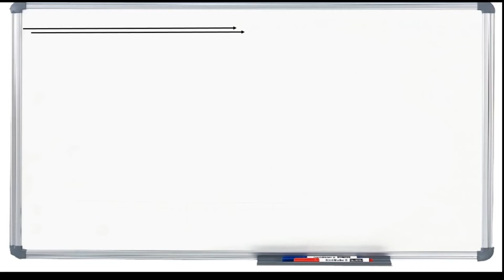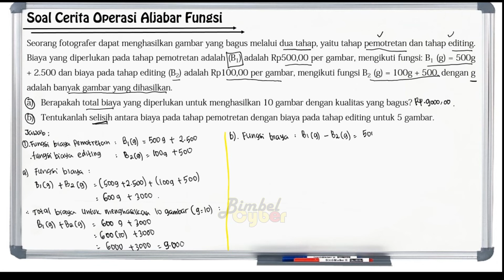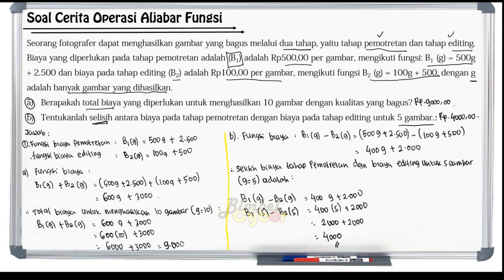Aplikasi Operasi Aljabar - SOAL CERITA BIAYA SEORANG FOTOGRAFER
Video Tutorial Cara Mengerjakan Aplikasi Operasi Aljabar - SOAL CERITA BIAYA SEORANG FOTOGRAFER.

Simak Juga!!!